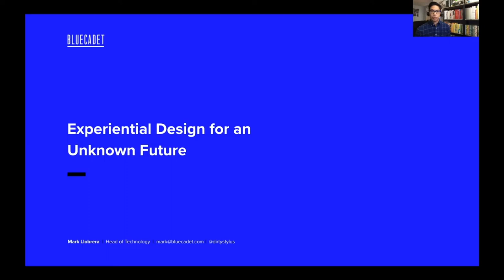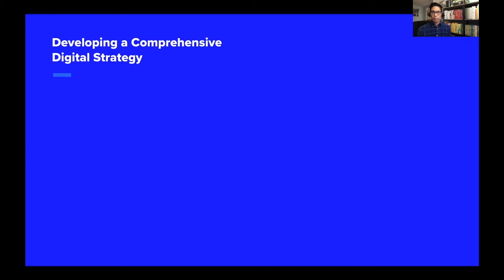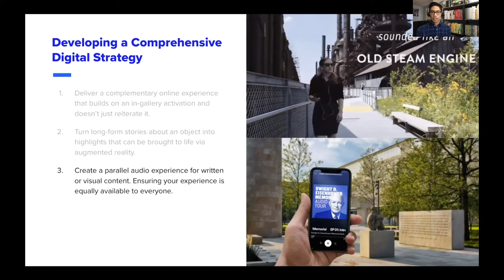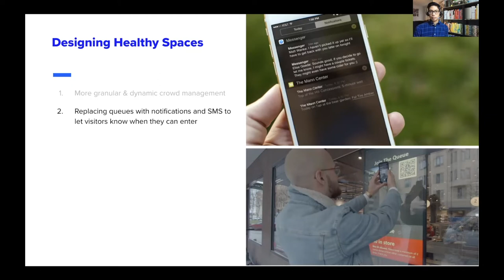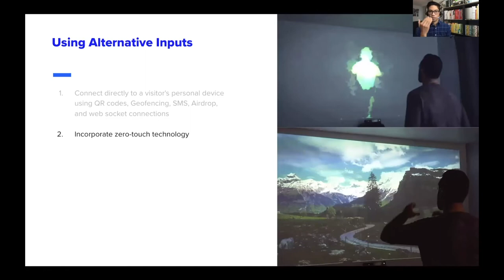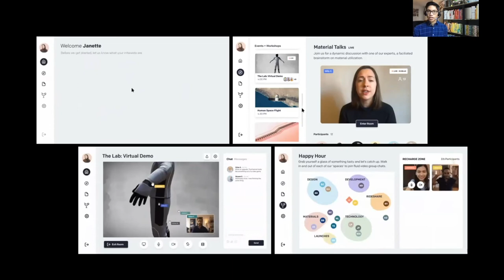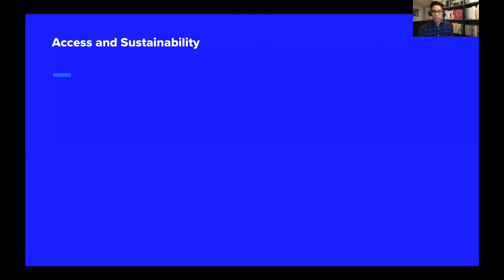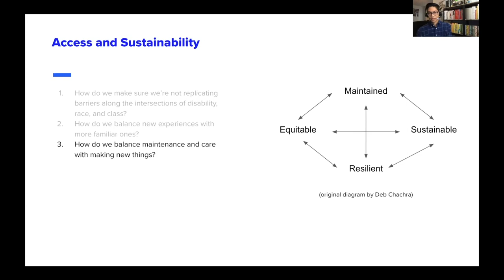Experiential Design for an Unknown Future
Speaker: Mark Llobrera

At Bluecadet, we’re always exploring different methods for integrating digital products into public space. Now, there’s added urgency as we’re tasked with integrating aspects of public space into our digital products. Our ongoing R&D projects are becoming ways for us to support new public health and safety concerns. Like a lot of design agencies, the crisis may have blurred our vision of the future, but it's sharpened our focus on the task at hand.

This talk will concentrate on the impact of four categories towards experiences in an uncertain future: overall digital strategy, spatial design, input methods, and the extended experience. These categories aren’t mutually exclusive and, indeed, are most effective when employed together. Redundancy and flexibility will be essential moving forward — we can anticipate and plan for some uses but there are many, many others that we can't. That same flexibility also has implications for the longevity and sustainability of what we build.

A part of MCN 2020 VIRTUAL